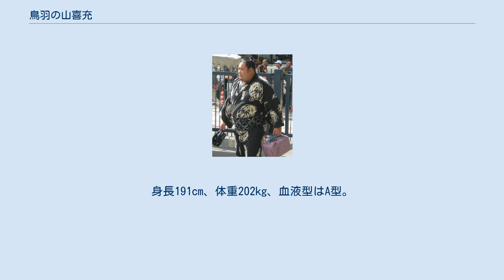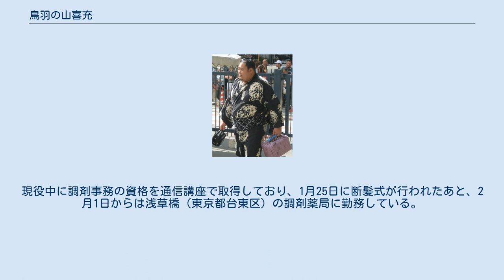鳥羽の山喜充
鳥羽の山 喜充（とわのやま よしみつ、1977年7月10日 - ）は、東京都豊島区出身で出羽海部屋に所属していた元大相撲力士。
本名は、小林 昭仁（こばやし あきひと）。
身長191cm、体重202kg、血液型はA型。
得意技は右四つ、寄り。
好物はスイカ。
 11代境川（後の10代出羽海）の勧誘を受け高校を1年途中で中退し、出羽海部屋に入門。
1993年11月場所に初土俵を踏んだ。
入門前はブラスバンド部の所属であり運動経験はほぼ無かったものの「体が大きかった。誰でもできる仕事じゃなく自分にしかできないことがしたかった」という理由で入門を決意した。
長身の懐の深さを生かした四つ相撲で番付を上げて行った。
1999年3月場所には西幕下10枚目で幕下優勝を果たし、翌5月場所に十両に昇進した。
この頃から体重が増えだし、200kgを超えた時期もあった。
十両に定着しかけたが2000年1月場所に幕下に陥落した。
1年以上幕下に低迷していたが、2001年7月場所に十両に復帰すると勝ち越しを続け、2002年3月場所に新入幕を果たした。
しかし初日の朝稽古中に右膝を故障。
その場所を全休せざるを得なくなった（初日は不戦敗）。
幕内はこの1場所のみ。
 その後番付を幕下まで落とし低迷したが、2003年11月場所で十両に復帰。
しかし2004年3月場所10日目の若光翔戦、土俵際で相手をうっちゃろうとした際に左膝蓋腱を断裂。
5場所連続全休で西序二段52枚目まで番付を下げ、2005年3月場所で復帰したが、2番相撲で負傷しまたも途中休場。
5月場所には遂に若ノ城の西序二段79枚目を超える、西序二段90枚目まで陥落し幕内経験者の最低地位記録を更新してしまった。
そこから這い上がり幕下まで番付を戻し、十両が見える地位まで番付を戻すことになった。
 2007年から2012年にかけては幕下中位から下位を主戦場としていたが、2013年に入ってから時折三段目に陥落するなど衰えが目立ち、ついに2015年1月場所を最後に引退を表明。
引退に際して「幕内に戻りたかったが、体が限界だった。完全燃焼したので悔いはない」と話した。
幕内力士で、幕内出場0は兼六山鉄太郎以来で、昭和以後で幕内力士として番付に載りながら本場所で相撲を取れなかった力士は鳥羽の山のみであった。
現役中に調剤事務の資格を通信講座で取得しており、1月25日に断髪式が行われたあと、2月1日からは浅草橋（東京都台東区）の調剤薬局に勤務している。